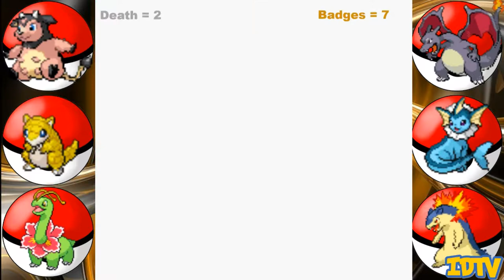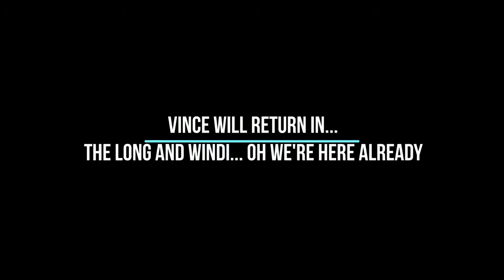Pokemon Gold Random Nuzlocke Challenge #22